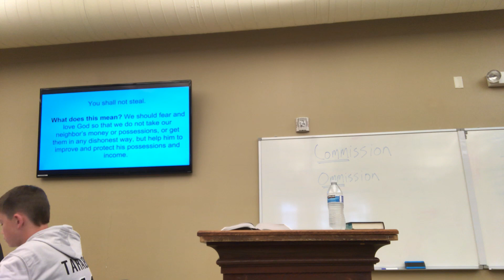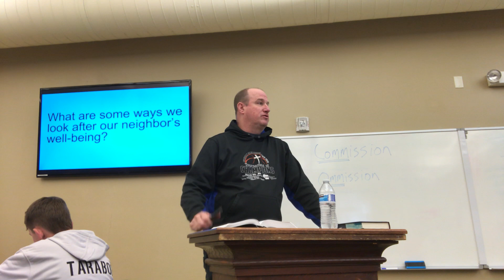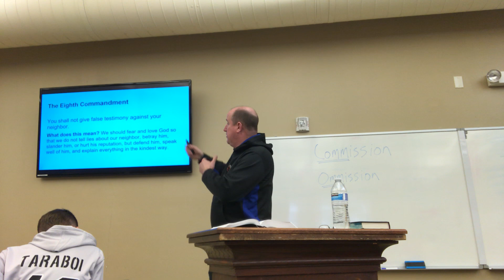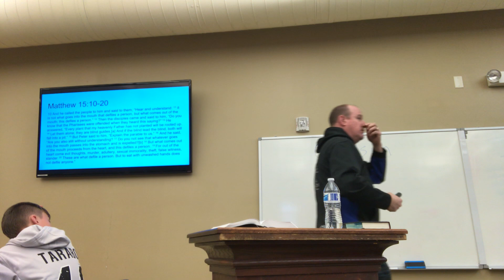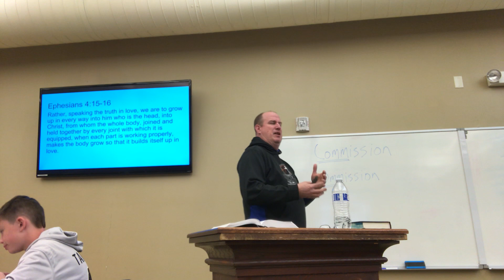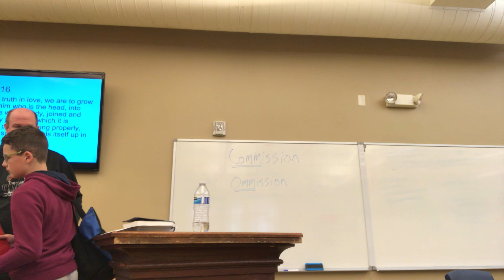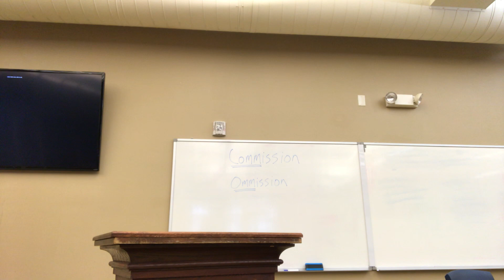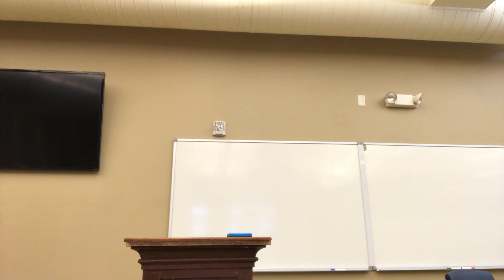Ignite - April 16